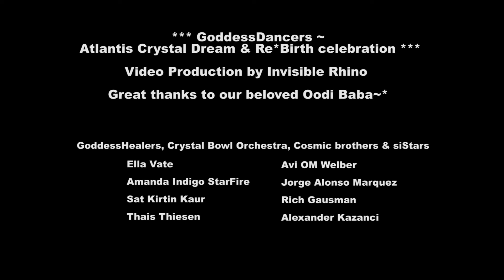*** Goddess Dancers ~ Atlantis Crystal Dream & Re*Birth Celebration ***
The Goddess Dancers, along with the Goddess Healers, Crystal Bowl Orchestra, and Cosmic brothers & siStars celebrate Lisa Lumiere's and Ella Vate's Re*Births ~*~*~*

Goddess Dancers
Lisa Lumiere
Luchi Estevez
Frances Aiom
Chía Ortegon
Sara Molano
Natalie Shem Tov
Hera Toussaint

Goddess Healers, Crystal Bowl Orchestra, and Cosmic brothers & siStars
Ella Vate
Amanda Indigo StarFire
Sat Kirtin Kaur
Thais Thiesen
Avi OM Welber
Jorge Alonso Marquez
Rich Gausman
Alexander Kazanci